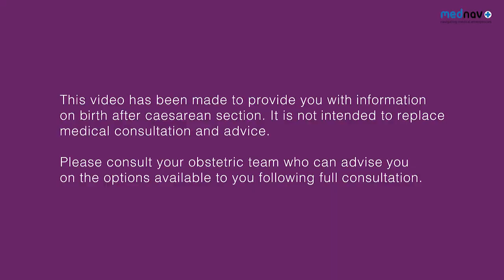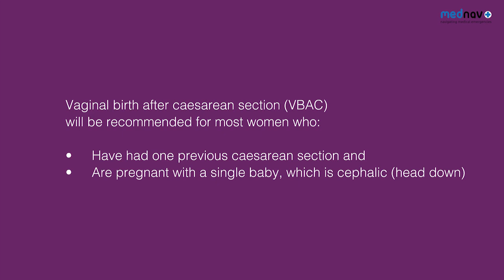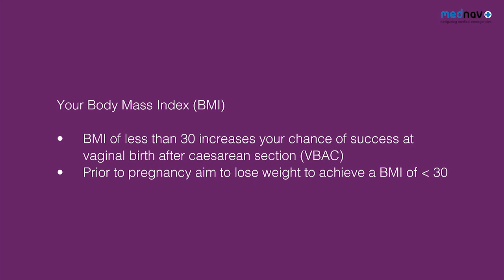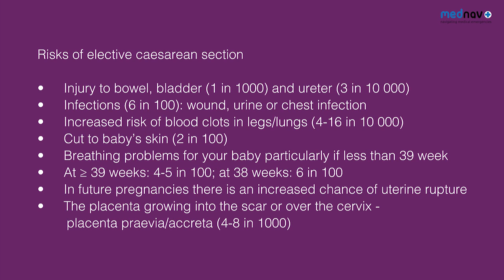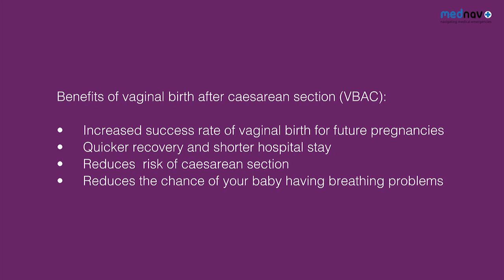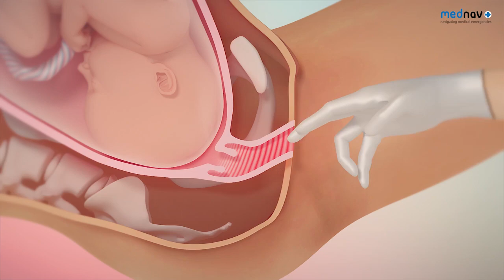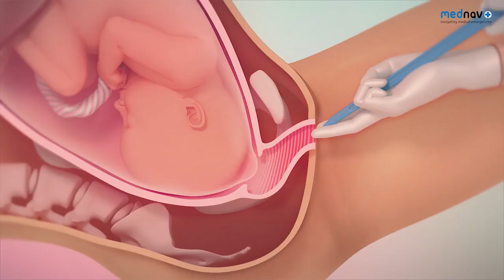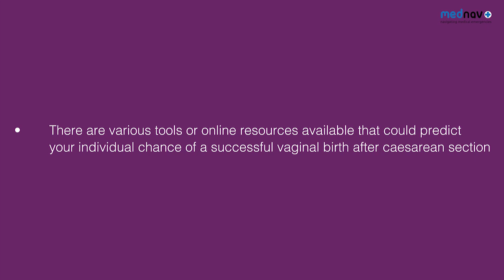Birth options after caesarean section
MedNav is dedicated to developing educational and innovative technology to support healthcare professionals and patients in managing medical conditions in high, middle and low income countries. We have supported more than 7,000,000 viewers from over 90 countries and hope to develop more instructional videos to support your needs.

Many people have asked how they can help us to develop more educational video's as a lot of our users are from resource poor settings.  If you would like to help us develop more videos and make the videos free to people in resource poor settings you can help using the below link

This is an educational video about the birth options for those who had one caesarean section previously.  It provides an overview only and each person should discuss there individual case with maternity staff where they are delivering.

Dr Shane Duffy
Consultant Obstetrician and Gynaecologist